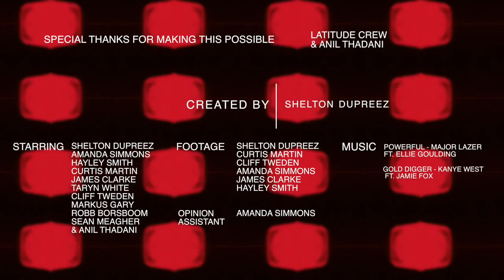Alaska onboard Super Yacht Latitude HD 720p